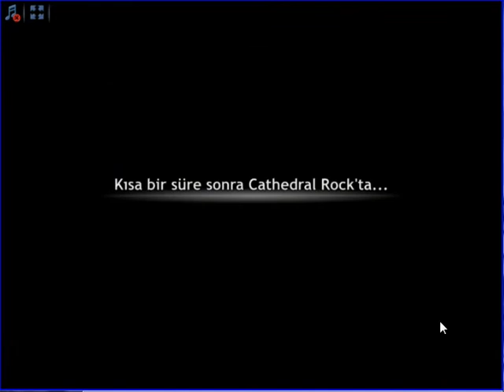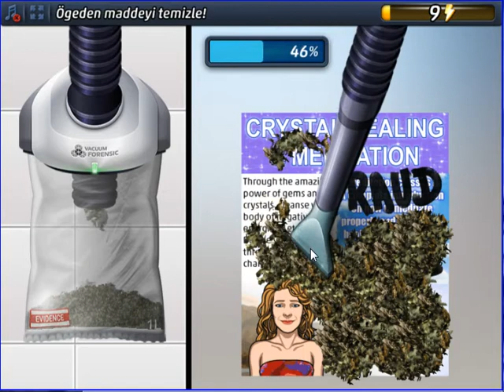Criminal Case - SuperNatural Investigations- Kötü Titreşimler - SouthWest - Case #6_2